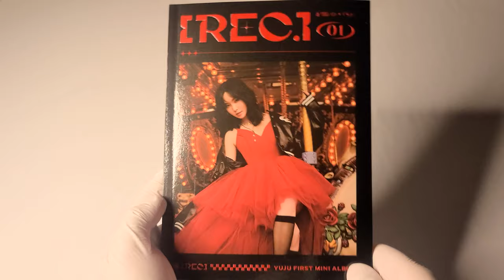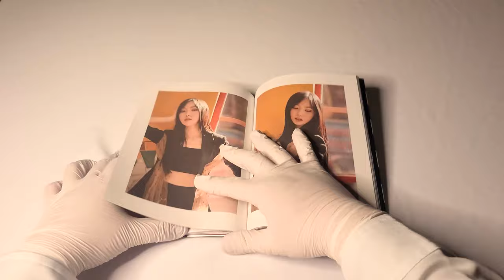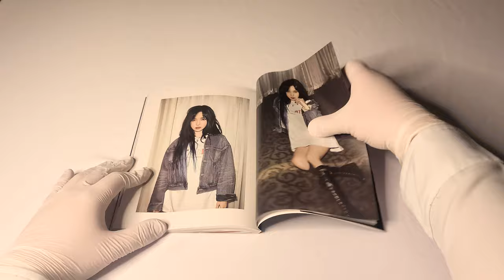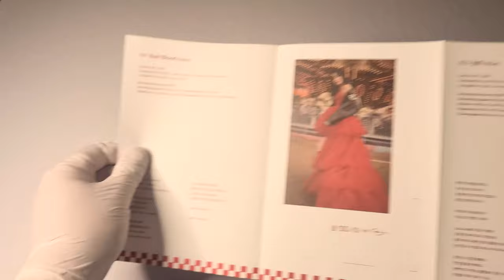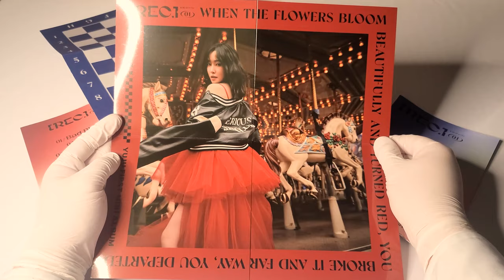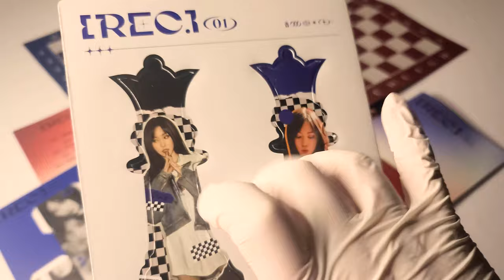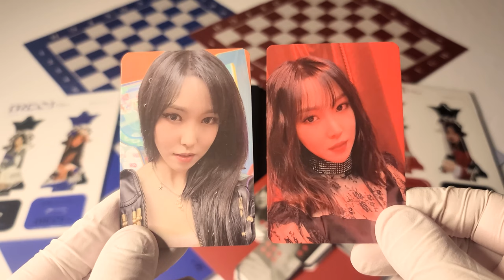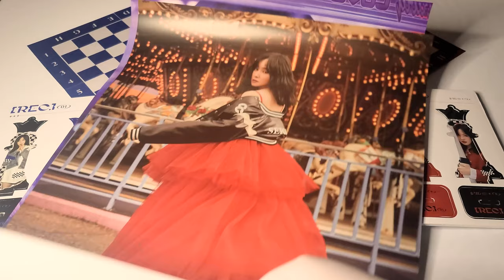🎥 유주 YUJU 미니 앨범│REC.│앨범 언박싱│🎥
유주
미니 앨범

발매일
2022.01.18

수록곡
1. Bad Blood (Intro)
2. 놀이 (Play)
3. 겨우, 겨우 (Feat. Mad Clown)
4. 데킬라 (The Killa)
5. Blue Nostalgia

00:00 앨범 패키지
00:43 포토북
02:15 포켓 디지팩
02:28 앨범 CD
02:53 리릭스 페이퍼
03:51 폴디드 포스터
04:31 페이퍼 다이스
05:20 페이퍼 스탠드
06:23 포토 카드
06:55 포스터